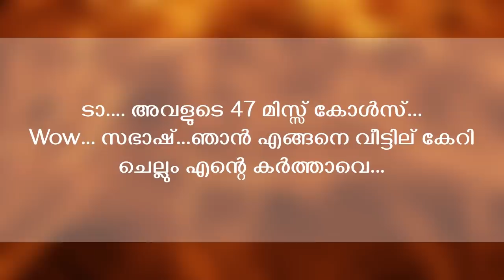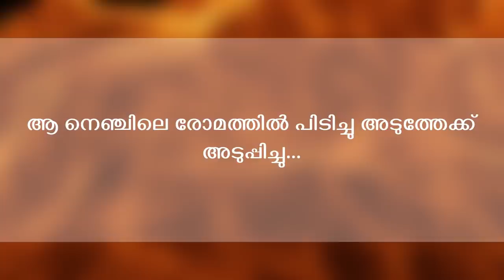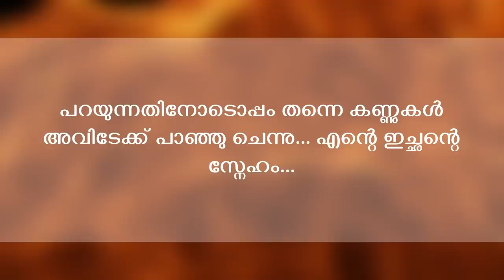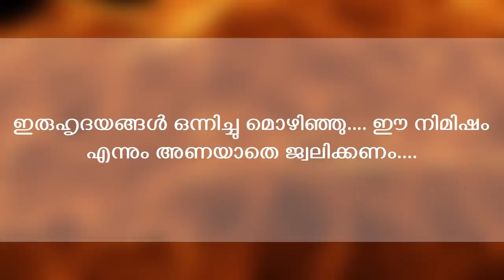പ്രണയാഗ്നി…ഇച്ഛയുടെ സ്വന്തം ആരു.. Shahul Malayil